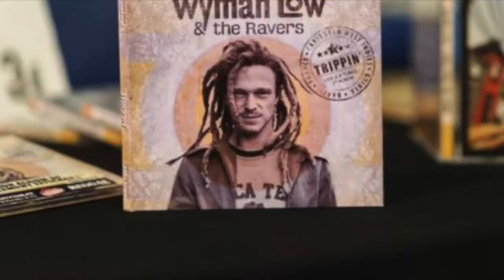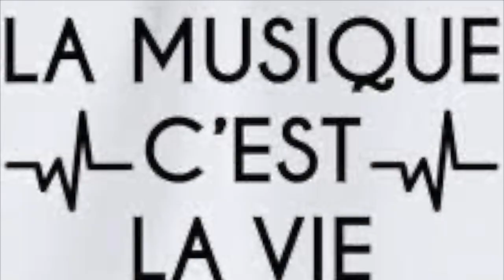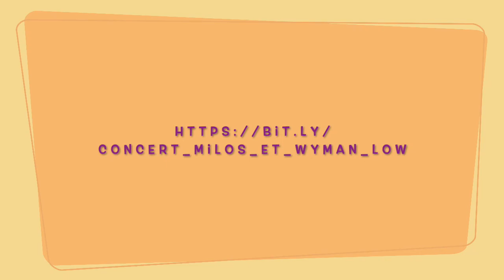ITW @WymanLowOfficial by KIKA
Dans cette interview, Laurent Mercier aka Wyman Low, revient sur son premier album TRIPPIN' et les retours sur celui-ci.
Il nous parle des cadeaux de la vie, des énergies, de sa fille et de son nouvel album dont vous pourrez choisir le titre
Et SURTOUT du LIVE avec Milos Ares Asian Teran qui aura lieu le 30 avril à 20h sur la chaine BISOUS TV avec le lien que voici